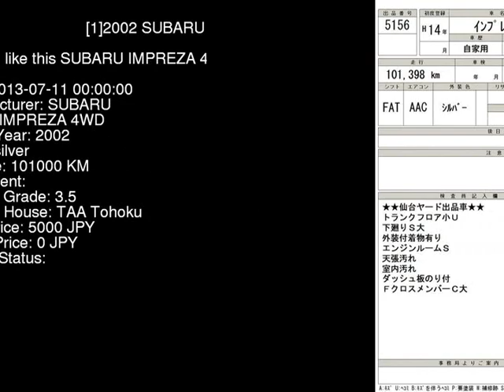2002 SUBARU IMPREZA 4WD GDA - Japanese Used Car For Sale Japan Auction Import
2002 SUBARU IMPREZA 4WD GDA - Japanese Used Car For Sale Japan Auction Import GDA,SUBARU,IMPREZA,4WD,TAA Tohoku,jdmvip,vip,jdm,cars,japan,jdmvip.com,japanesecars,usedcars Japanese Used JDM Car For Sale At Auction in Japan for Import